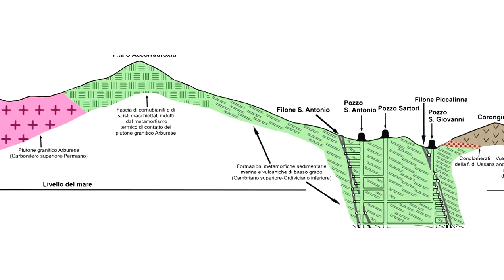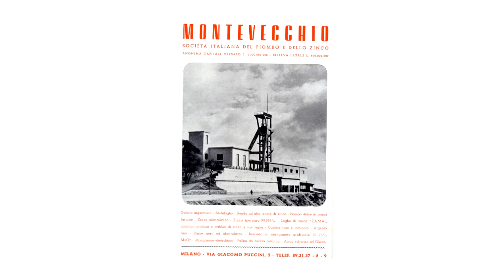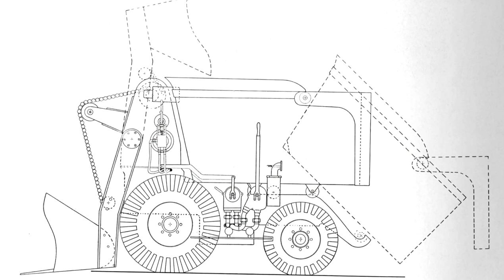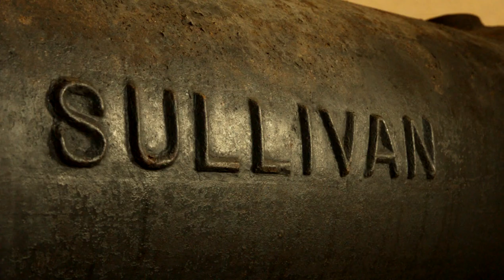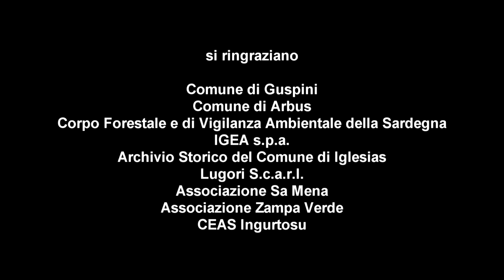La Grande Miniera di Montevecchio: da patrimonio industriale a patrimonio culturale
A cura di Roberto Rizzo e Stefano Sernagiotto - Consorzio del Parco Geominerario Storico e Ambientale della Sardegna